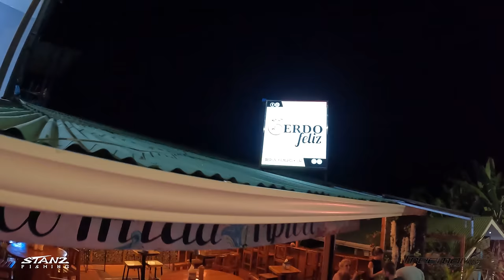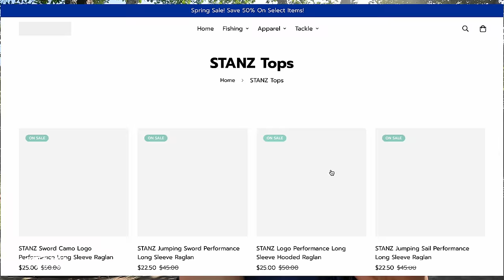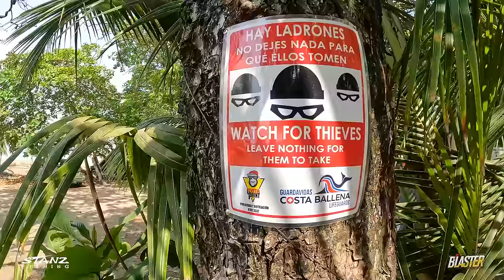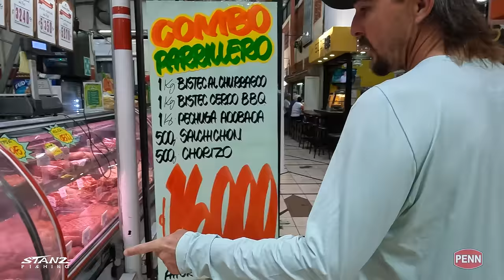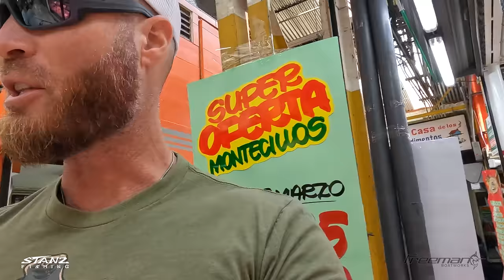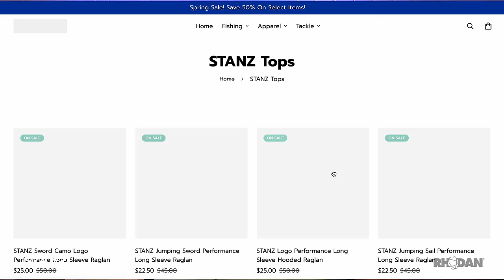Costa Rica Beach Fishing! (RÓBALO Catch and Cook)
In this episode @BonaFideWorldGuide and I head over to Costa Rica for a little fishing, surfing, and jungle exploration! We inshore fished with Osmak Fishing Charters in Quepos for an enjoyable full day trip. The main target was rooster fish but snook, snapper, and other beach species were possibilities too! I caught my first pacific snook that day and we took it to a local "Soda" to get cooked up for dinner! We take you on a little tour of the "Rainmaker", Domincal, and the San Jose Central Market! Enjoy!

Save 20% on all Mustad products by using code STANZ20

Get an insurance quote for your boat by HH Insurance! Tell them Nick sent you and receive a gift!

Save 15% on Starke Yacht Care Products with code "STANZ"